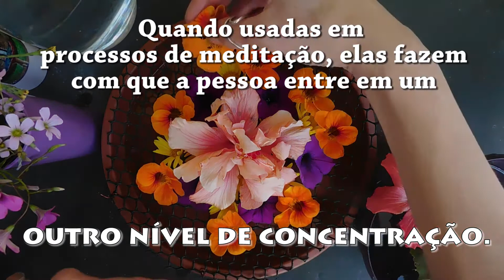MANDALA PRIMAVERA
Agora é oficial! A primavera chegou com tudo por aqui!
Amei esta Mandala gente, a paleta de cores ficou muito primaveril, vocês não acham?
E foi muito gratificante todo o processo de fazê-la, eu super recomendo!

Artista: Gilberto Gil
Álbum: Estrela
[Merlin] Altafonte Music Distribution, WMG (em nome de WM Brazil); Audiam (Publishing), SODRAC, UNIAO BRASILEIRA DE EDITORAS DE MUSICA - UBEM, LatinAutor, BMI - Broadcast Music Inc. e 6 associações de direitos musicais